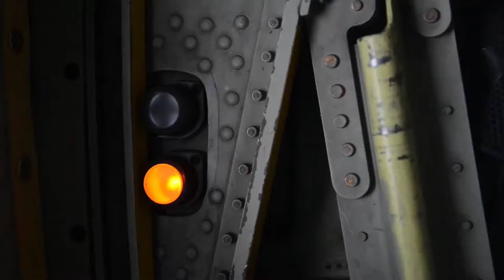Special Forces in the Guard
Did you know the National Guard has Special Forces units?

The 19th and 20th Special Forces groups encompass the best of the best and units are located in a variety of states across the country. Guard Special Forces play a large role in contributing to the Operational Force the National Guard is today (Video by: SFC Adam Fischman).

YouTube.com/user/thenationalguard